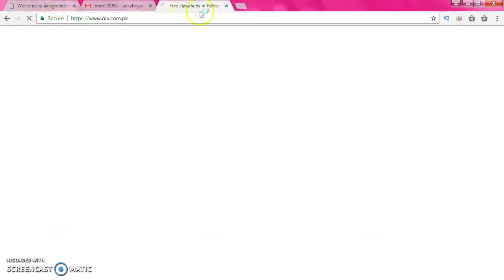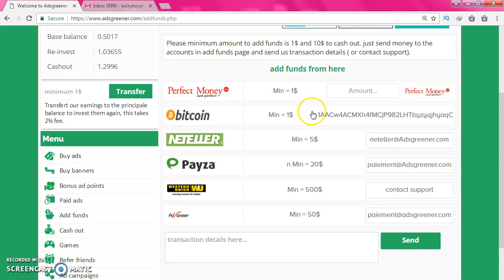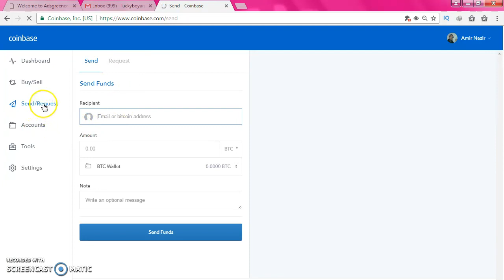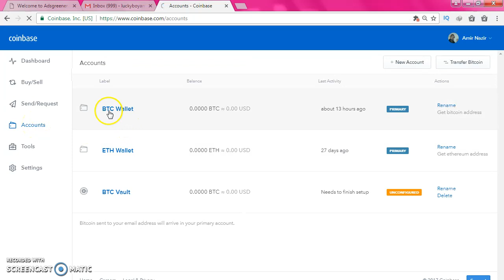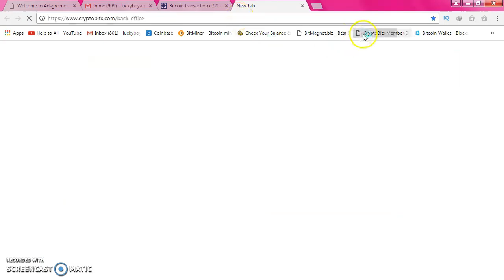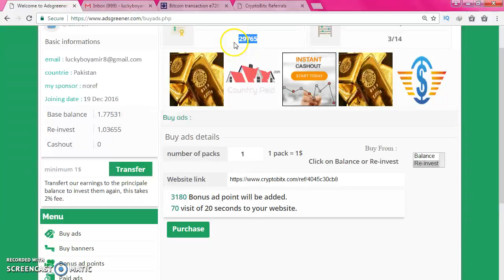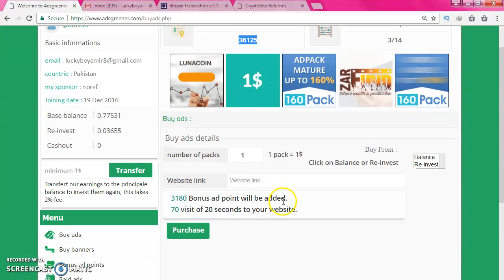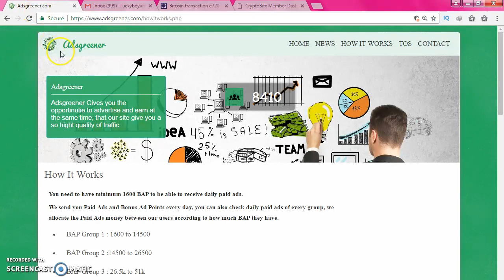How to Buy Ads / how to invest in Adsgreener - Best PTC Site 2017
Hello Friends,

In this video am explaining you how to buy ads and how to invest in adsgreener.

full explanation video it will must helps to make your earnings boost.

more baps you make in you account more earning you will made.

against 1 $ you can make 3180 Baps for your account.
If You have any problem then plz comment and if you like this video then plz click on like button.

Amir Nazir
(luckyboyamir8 - luckyboyamir)